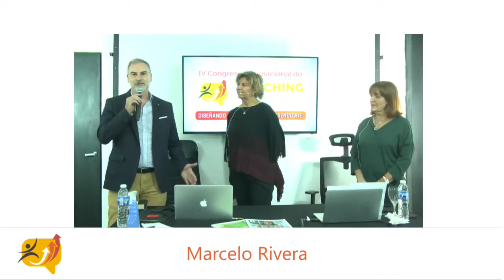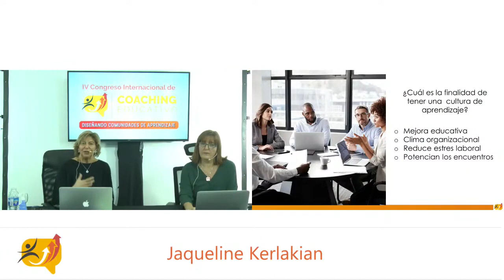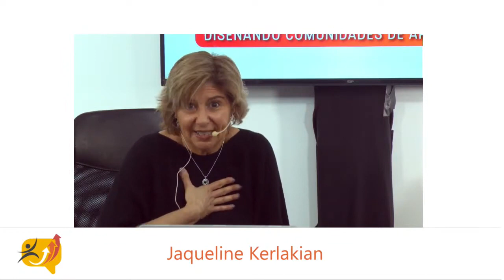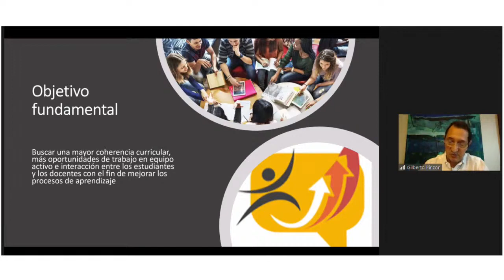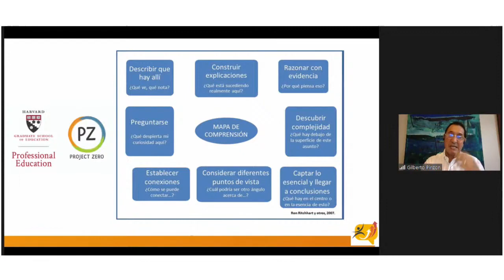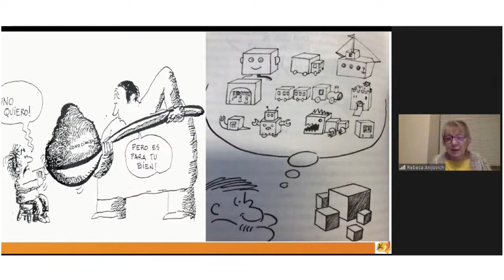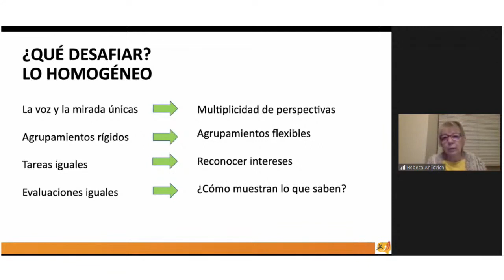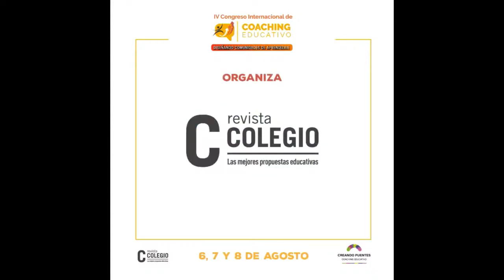IV Congreso de Coaching Educativo - Jornada 1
Creando Puentes
Gilberto Pinzón (Edu1st)
Rebeca Anijovich